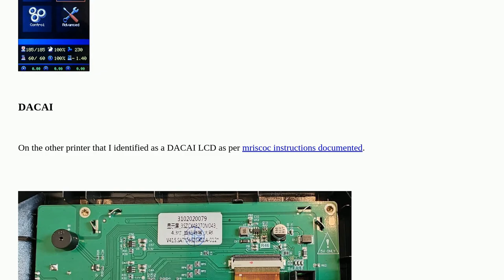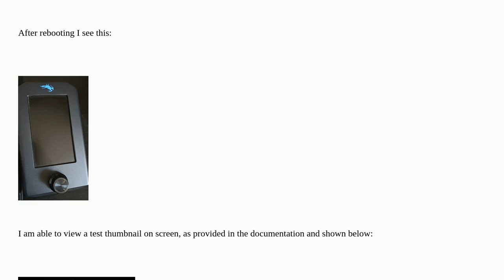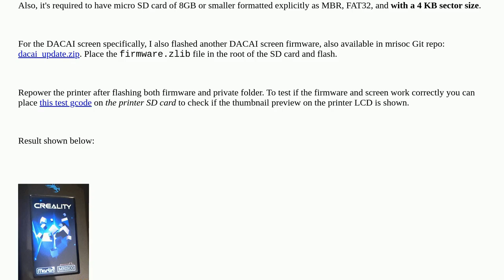3dprinting: How to successfully flash a DACAI LCD screen of a Creality Ender 3 V2?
How to successfully flash a DACAI LCD screen of a Creality Ender 3 V2?

A special thanks goes out to the community

  mriscoc creality-ender-3 lcd-screen firmware